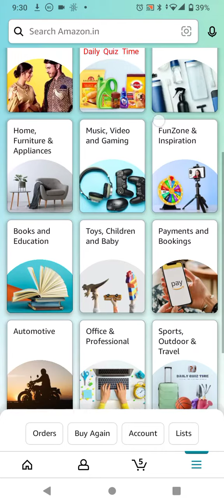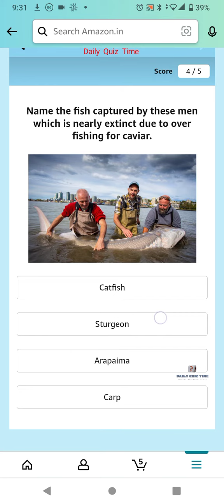Amazon Funzone Quiz Answers Today|12 April 2022 |Daily Quiz Time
Good Luck..
Take Care.!

Questions :-

topics covered :-

amazon quiz
amazon quiz answers today
12 April amazon quiz
12 April 2022 amazon quiz
amazon
quiz

Other quiz:-

Today qu1Z,
Quiz Time,
Fun zone,
Amazon Quiz,
Today qu1Z,
Quiz Time,
Fun zone,
Amazon Quiz,
12 April 2022 Amazon quiz
Amazon quiz | 12 2022 Answer
12 April 2022 Amazon quiz
Amazon Quiz 12 April 2022 Answers,
12 April 2022 Amazon quiz answers,